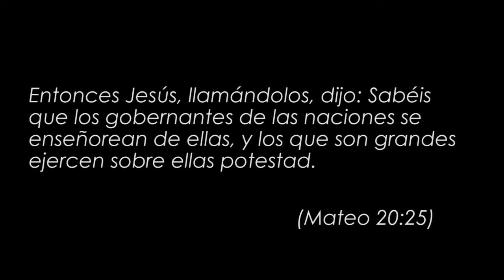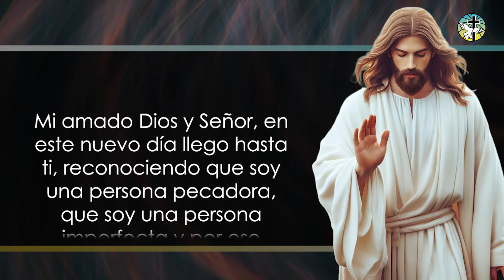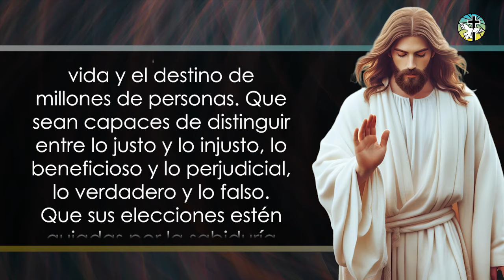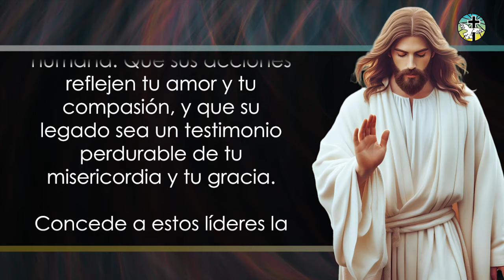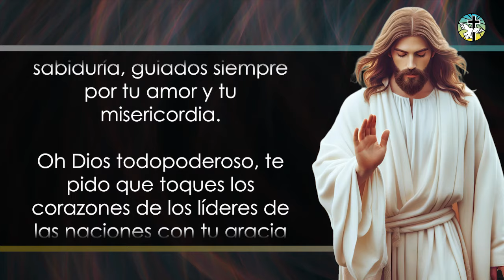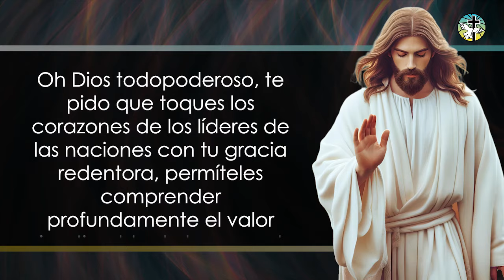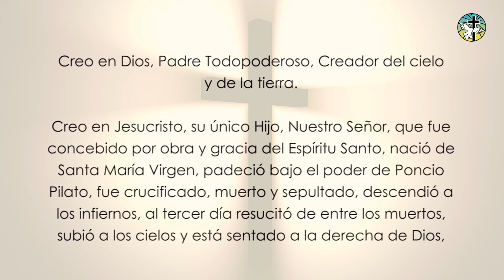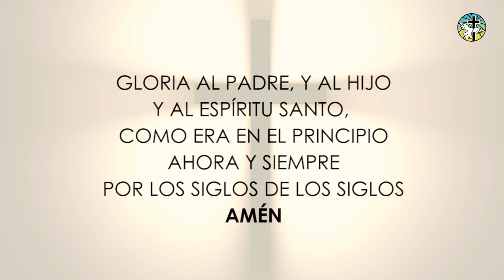ORACIÓN DE BENDICIÓN PARA NUESTROS GOBERNANTES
Apreciados hermanos, hoy compartimos con ustedes, esta bella oración por nuestros gobernantes, para pedirle al Señor que los ilumine en sus funciones, para que sean buenos guías y rechacen la maldad, la corrupción y el odio.

Te invitamos a hacer la oración todas las veces que desees, para ayudar a mejorar nuestros países y nuestro mundo.